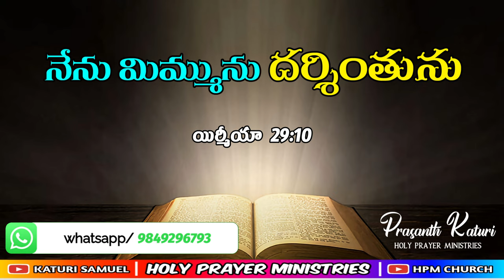Today's promise 04.09.2023 || KATURI SAMUEL